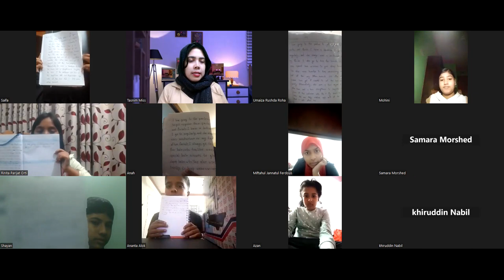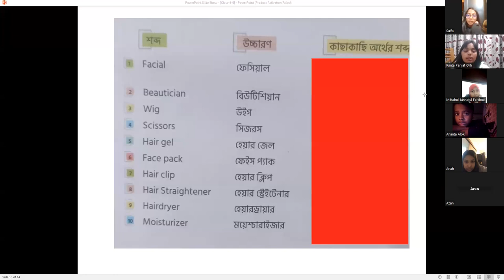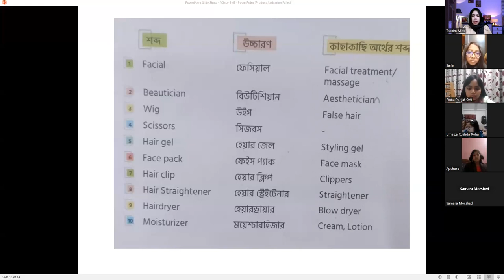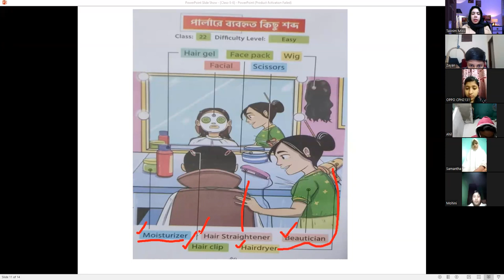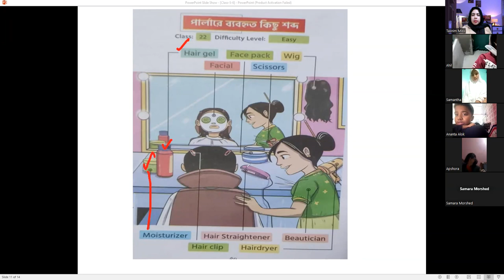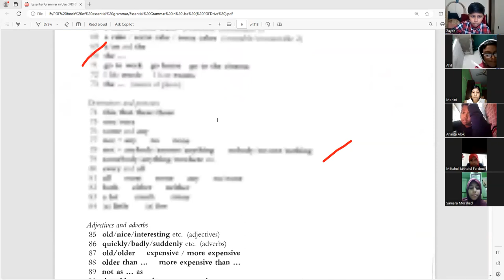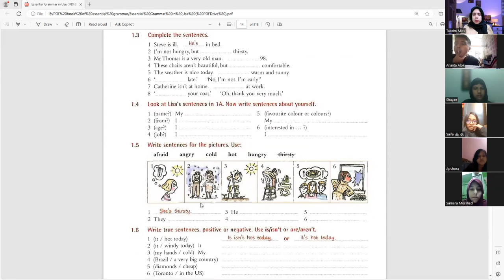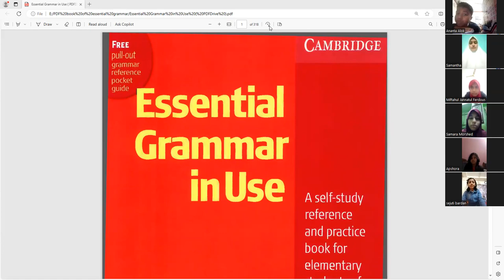Kids Spoken Class: 5 & 6, Batch: 02, 12.01.2024